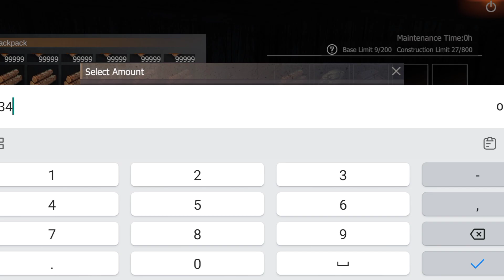Trap base design last island of survival || last island of survival guide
Trap base design last island of survival || last island of survival guide lios basedesign@LIOSofficial
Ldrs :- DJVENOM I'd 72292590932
join to play with me sanju mandal
game Name Last Island Of Survival / Last Day Rules Survival
Every Day 9 AM be Are live in game to paly for fun and work so you can join me for more video for ldrs ldrs lios last island of survival new update
Last island of survival new update tips and tricks
last island of survival new player last island of survival new map gide
new update problem
how to fix new problem in last island of survival